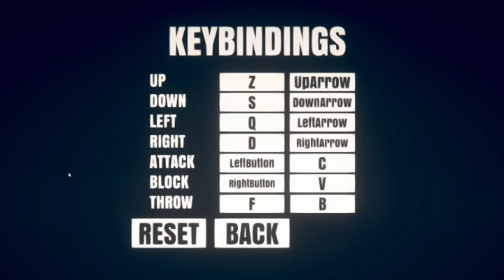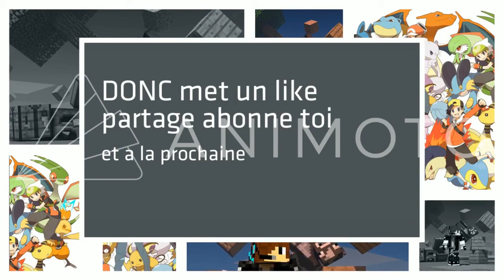J'AI FAIT L'ACTION LA PLUS ÉPIQUE DE MA VIE TOUS JEUX CONFONDUS ...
Cette vidéo présente le 10ème Jeu de la Semaine dont le nom est Stick Fight !
Les Jeux de la Semaine sont présentés par le serveur E-sport en progression Future Imaginity.